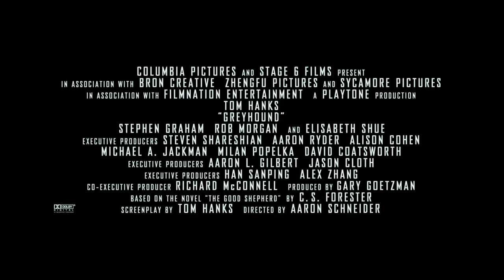Greyhound: USS Greyhound: Bătălie în Atlantic (2020)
Premiera Greyhound in Cinemax Veranda TBA 2020

În timpul celui de-al Doilea Război Mondial, un comandant al Marinei SUA trebuie să conducă un convoi aliat in timp ce este urmărit de un grup de submarine germane.

Regia: Aaron Schneider
Cu: Tom Hanks
Gen film: dramă, istoric, război

Distribuitori film in Romania - IntercomFilm Distribution